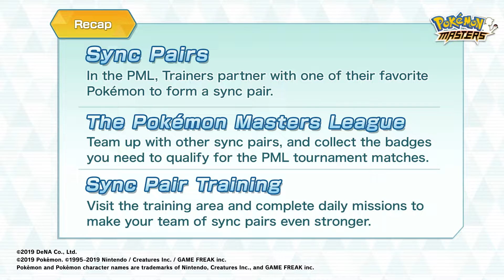Pokemon Masters - Cómo jugar - Vista General Nintendo Movil HD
■■■■■■Proyecto: Nintendopolis■■■■■■

2.Si quieres que tus amigos disfruten también el video, compártelo en Facebook, Twitter o la red social que más te guste.